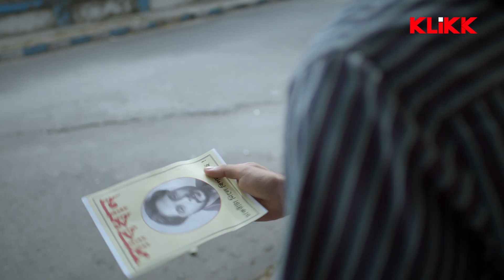Office में पहला दिन | Swapna Ke Saudagar | Web Series | Original | KLiKK Bhojpuri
Watch the Scene From the Bhojpuri Dubbed Series Swapna Ke Saudagar, Starring Anirban, Sabuj, Rana, Anujoy & Others.

Show : Swapna Ke Saudagar
Language : Bhojpuri
Genre : Thriller, Suspense
Director : Tathagata Banerjee
Star Cast : Anirban Chakrabarti, Sabuj Bardhan, Rana Basu Thakur, Anujoy Chattopadhyay, Subrata Guha Roy, Deboprasad Halder, Aritra Chatterjee, Dipanwita Bhattacharjee, Jay Badlani